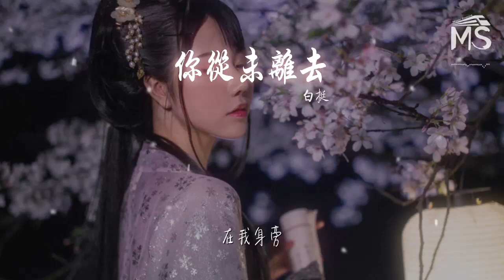白挺 - 你從未離去『我不再迷茫 思念是唯一的行囊』【動態歌詞Lyrics】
你從未離去

00:00  作詞 : 萬秦/崔鐵志
00:01  作曲 : 李智平
00:02 編曲 : 李智平/黎俊君
00:15 浩瀚星空裏
00:18 只剩你的背影
00:22 銀河已凝結成冰
00:25 記憶劃過淚滴
00:28 想象能回到過去
00:31 終會存在我心底
00:34 雖然逃避
00:36 她消失在夢裏
00:41 日出的幻境
00:45 再次感覺到你
00:48 風送來你的呼吸
00:51 月色倒映着驚喜
00:55 原來你從未離去
00:58 默默守護在這裏
01:00 無聲無息
01:03 如影隨形
01:07 我不再迷茫
01:10 思念是唯一的行囊
01:13 滿天的星光
01:17 有一顆是你的願望
01:20 前方的路不再孤單漫長
01:24 天空下你我不再守望
01:27 輕聲歌唱
01:30 在我身旁
01:48 日出的幻境
01:51 再次感覺到你
01:55 風送來你的呼吸
01:58 月色倒映着驚喜
02:01 原來你從未離去
02:05 默默守護在這裏
02:07 無聲無息
02:10 如影隨形
02:13 我不再迷茫
02:17 思念是唯一的行囊
02:20 滿天的星光
02:23 有一顆是你的願望
02:27 前方的路不再孤單漫長
02:30 天空下你我不再守望
02:34 輕聲歌唱
02:37 在我身旁
02:40 我不再迷茫
02:43 思念是唯一的行囊
02:47 滿天的星光
02:50 有一顆是你的願望
02:53 前方的路不再孤單漫長
02:57 天空下你我不再守望
03:00 輕聲歌唱
03:04 在我身旁